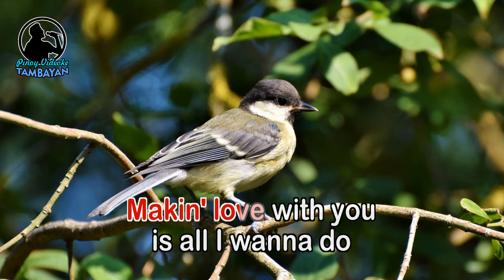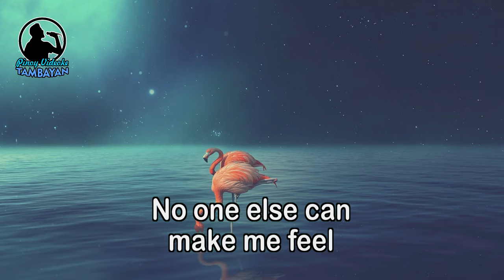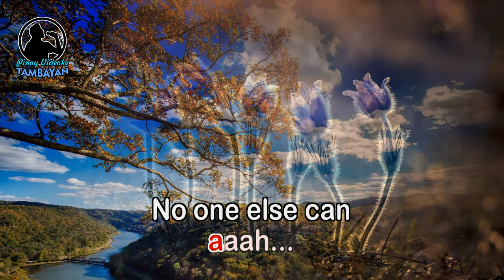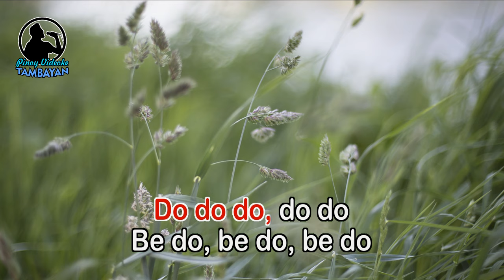Lovin' You - KARAOKE VERSION - as popularized by Minnie Riperton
By Minnie Riperton